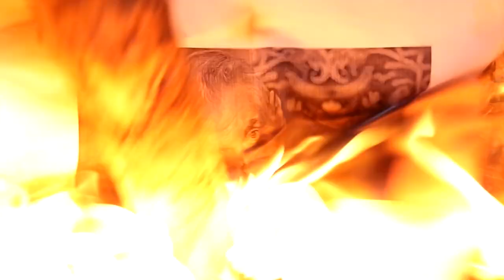SET ME FREE - full bmx video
BMX is our way to freedom, totally underground and DIY.  This video from 2019 contends parts of Jakub Toth, Jakub Spurný, Adam Pulgret, Kryštof Mach and friends.